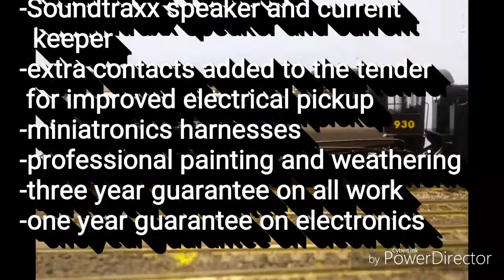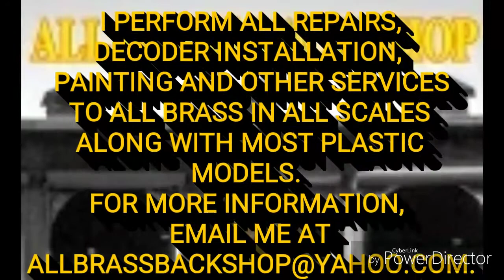HO Scle Brass Overland Imports Central Railroad of New Jersey 2-8-2 with DCC Sound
Locomotive was completely refurbished and has been, or possibly,  upgraded with such refinements as:
-NWSL motor
-Current Keeper
-Speaker
-Coupler, windows, lens, coal
-Professionally painted